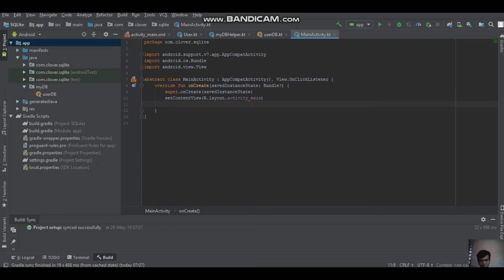CODE EXAMPLE : MEMBUAT DATABASE SQLite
present by : Owen Damanik